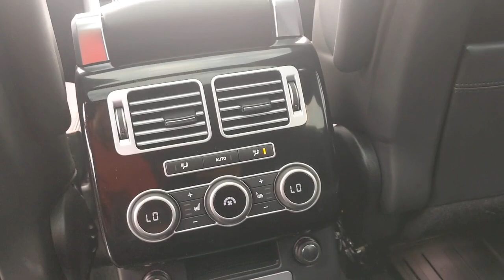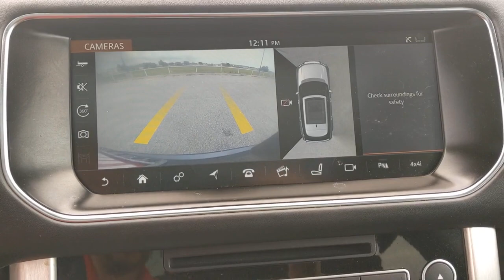2017 Land Rover Range Rover Austin, San Antonio, Bastrop, Killeen, College Station, TX 211917B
Gray Used 2017 Land Rover Range Rover available in Austin, Texas at Covert Chevrolet Buick GMC. Servicing the San Antonio, Bastrop, Killeen, College Station, TX area.
2017 Land Rover Range Rover 4DR SUV V8 SC SWB - Stock#: 211917B - VIN#: SALGS2FE7HA359240

702 State Hwy 71 West

Check out this 2017 Land Rover Range Rover 4DR SUV V8 SC SWB. Its Automatic transmission and Intercooled Supercharger Premium Unleaded V-8 5.0 L/305 engine will keep you going. . Stop by and visit us at Covert Chevrolet Buick GMC, 702 Hwy 71 West, Bastrop, TX 78602.